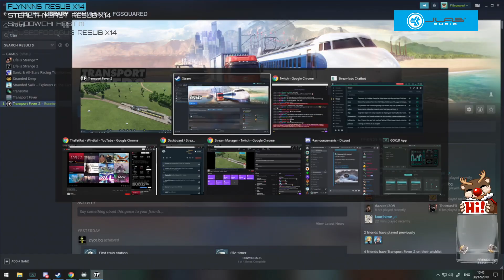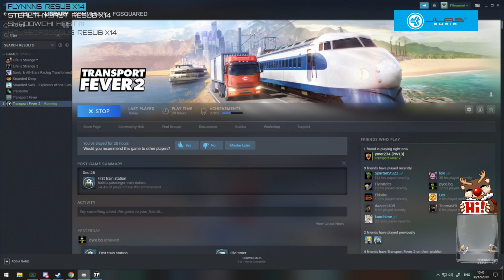FGsquared streams Transport Fever 2 - Episode 31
The classic transport simulation genre has a new gold standard with Transport Fever 2. Discover a whole new world by navigating transport routes through land, water and air.

Watch FG grow her Transport Empire in Transport Fever 2.